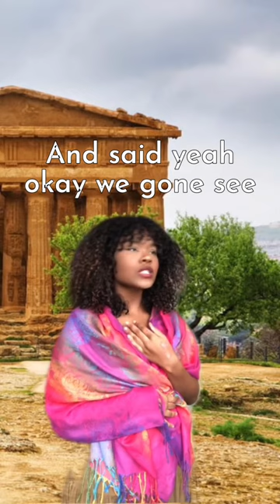Hallelujah roll-call 😅jesus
Inspired by @ChrisChris011 !!